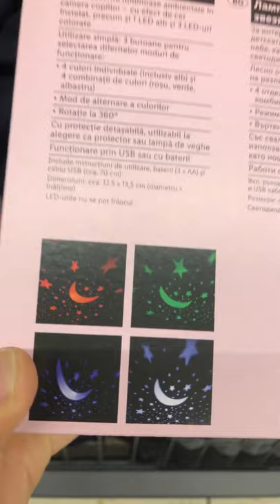Lidl Starry Sky Projector 📽 Nightlight Lampa de veghe cu proiectii